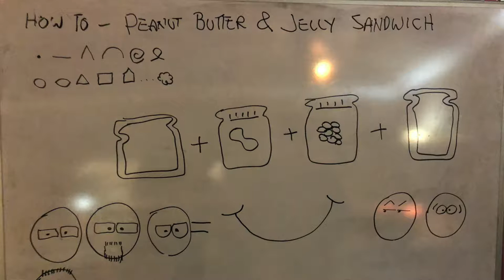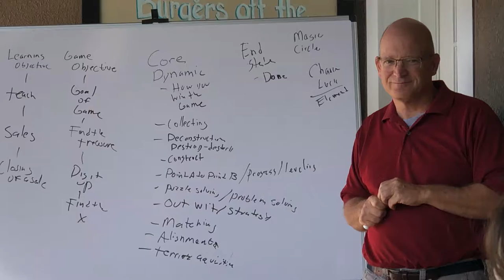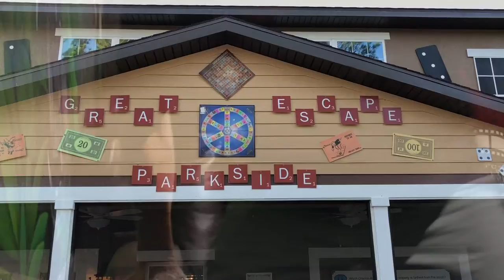LNTV October Schlenker Stepaway.design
US Correspondent Brent Schlenker shares October submission for LearningNow.TV.
Brent spent a week in Florida with 8 other professionals working through several creative design processes. Karl Kapp started the event by giving everyone the basics of game design and game thinking for L&D. Kevin Thorn took us through several LEGO Serious Play activities. And Deborah Thomas helped us create our own games to solve real training issues.